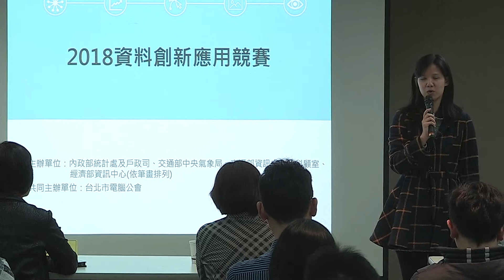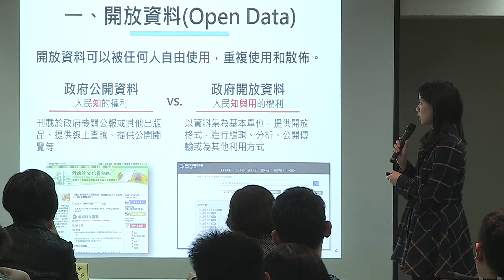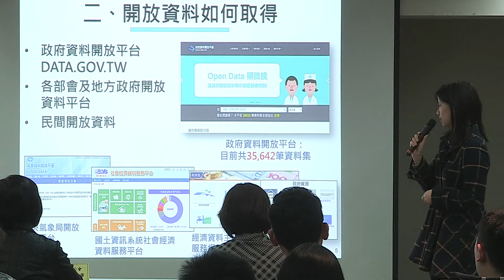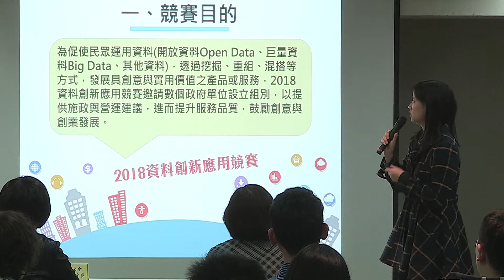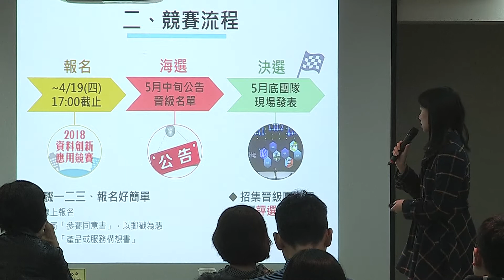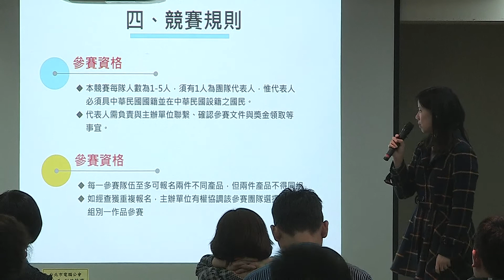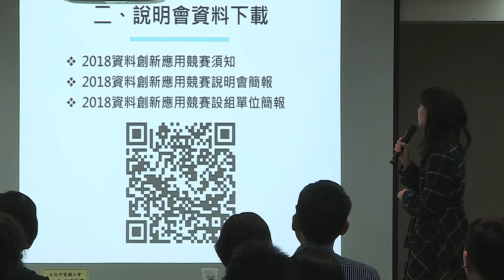資料創新應用競賽 競賽須知說明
【百萬獎金 邀您來挑戰】
2018資料創新應用競賽，強力徵件中！
邀請新秀老將們一同競技創意、資料分析與應用
挑戰多元議題，總獎金高達130萬元！